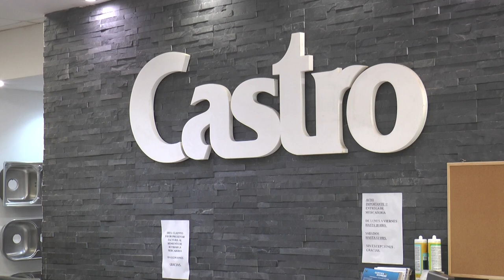Feria y nueva ferretería en Castro Tacuarembó